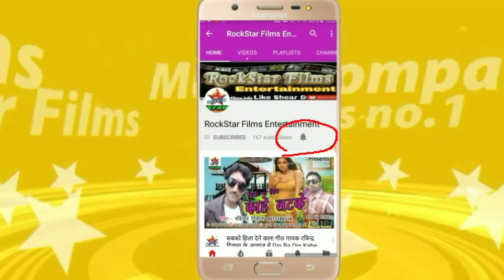भोला जी गांजा भांगिया के कइसे डोज रोज बारदास करिले Letast Bolbum Song Mushkan Raj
RockStar Films
Letast bolbum Songs
Album- Sawan Ka Paawan Mahina
Singer- Mushkan Raj